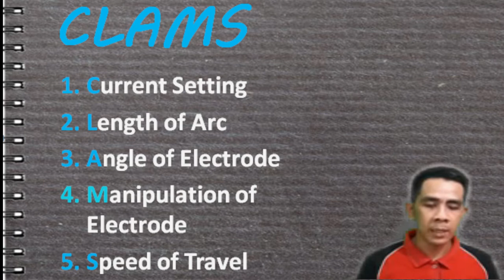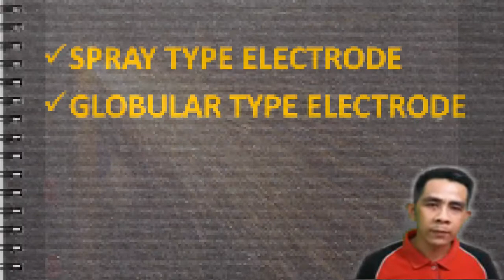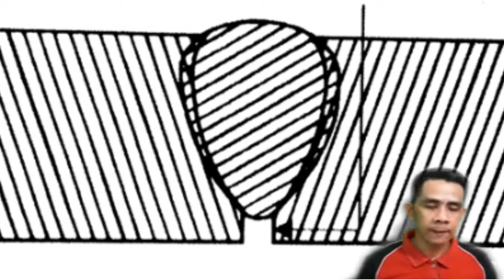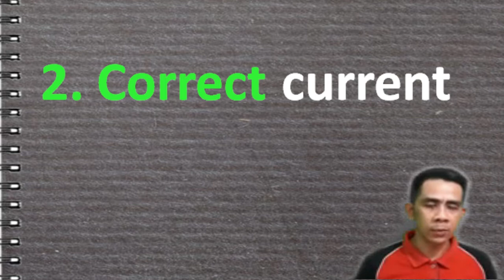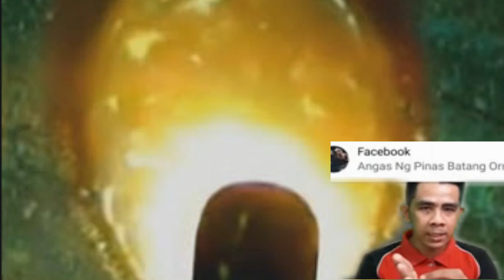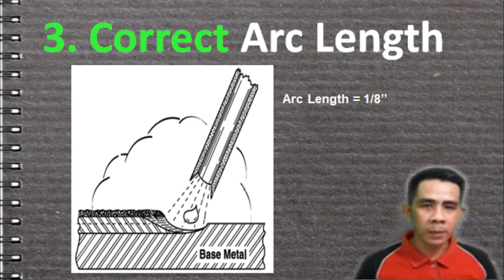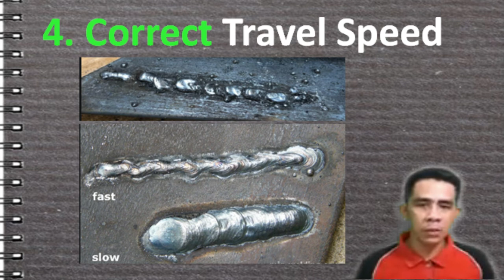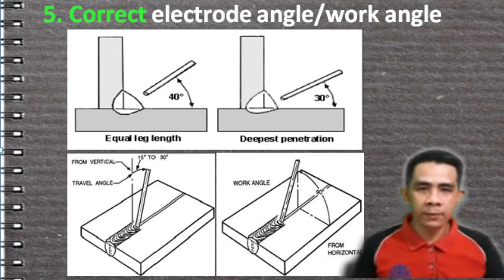FIVE ESSENTIALS IN WELDING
FIVE ESSENTIALS OF ARC WELDING
WELDING FIVE ESSENTIALS